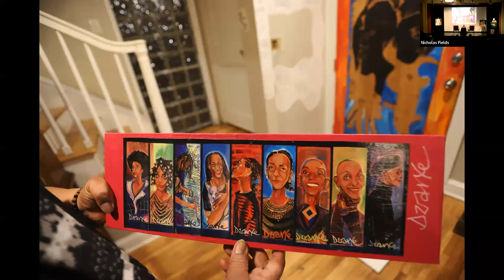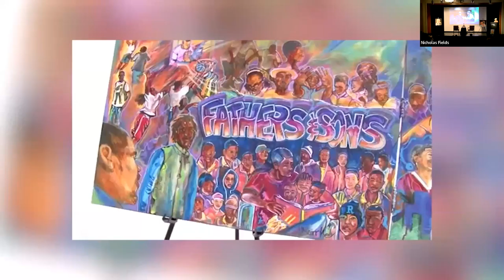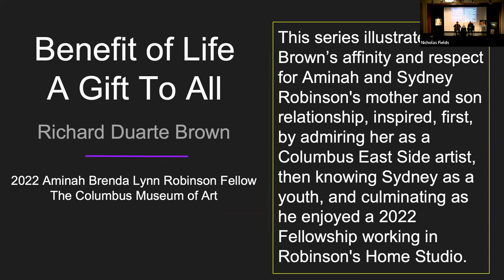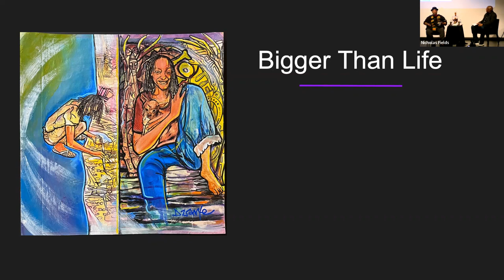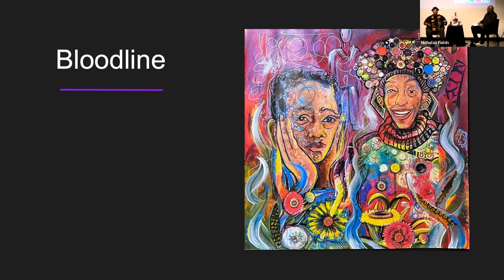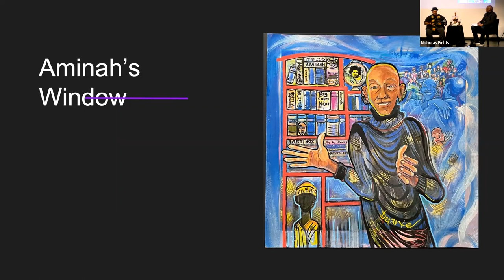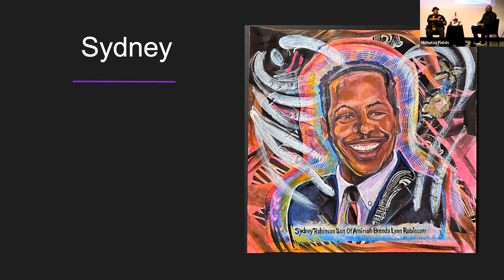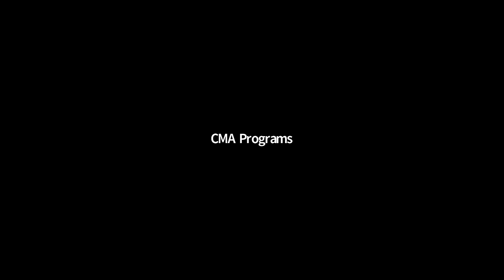Artist Talk with Aminah Fellow Richard Duarte Brown